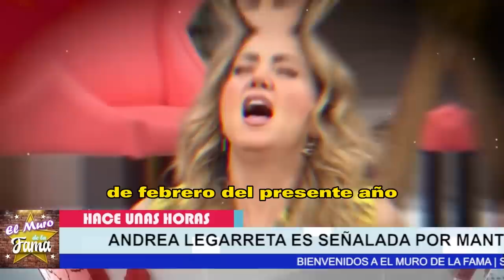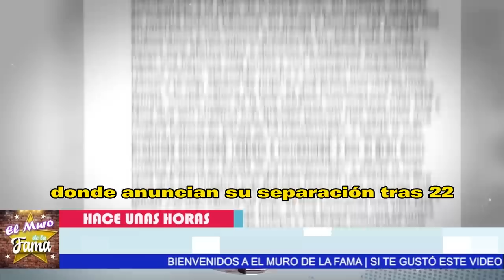💥🤬“𝗘𝗥𝗘𝗦 𝗨𝗡 𝗙𝗔𝗟𝗦𝗢” Andrea Legarreta 𝗗𝗘𝗦𝗘𝗡𝗠𝗔𝗦𝗖𝗔𝗥𝗔 Erick Rubin 🔥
Erik Rubin toleró varias situaciones de Andrea Legarreta durante muchos años, pero aparentemente no pudo soportar descubrir que la conductora le estaba siendo infiel con un actor de Televisa."

El reciente rumor de infidelidad de Andrea Legarreta, conductora del programa matutino "Hoy", ha causado revuelo en los medios de comunicación. Se ha reportado que su esposo, el cantante Erik Rubin, habría tolerado varias situaciones incómodas en su matrimonio a lo largo de los años, pero finalmente habría llegado a su límite al descubrir que Legarreta le estaba siendo infiel con un actor de Televisa.
Este tipo de situaciones son desafortunadas, ya que afectan no solo a la pareja involucrada, sino también a su familia y amigos cercanos. La infidelidad puede ser especialmente dolorosa para la persona traicionada, y puede ser difícil superarla y recuperar la confianza en la relación.
Es importante recordar que cada pareja tiene su propia dinámica y desafíos únicos. Es fundamental que todas las partes involucradas trabajen juntas para resolver sus problemas y mantener una comunicación abierta y honesta. Si la infidelidad se produce, es importante buscar ayuda profesional y apoyo emocional para superarla y avanzar.

“𝗘𝗥𝗘𝗦 𝗨𝗡 𝗙𝗔𝗟𝗦𝗢” ,Andrea Legarreta ,𝗗𝗘𝗦𝗘𝗡𝗠𝗔𝗦𝗖𝗔𝗥𝗔 , Erick Rubin  ,noticias recientes de andrea legarreta y erik rubin,chismes de la farandula en mexico,noticias de espectaculos,andrea legarreta y erik rubin se separan,erik rubin y andrea legarreta divorcio,erik rubin besando a un hombre,erik rubin noticias de hoy,noticias de andrea legarreta y erik rubin,el muro de la fama,chismes de los famosos en mexico,noticias del entretenimiento,hoy

En más de una ocasión, Andrea Legarreta y Erik Rubin han admitido que fueron infieles durante su matrimonio.

Andrea Legarreta y Erik Rubin son una pareja famosa en el mundo del espectáculo en México. Recientemente han confesado que en más de una ocasión fueron infieles durante su matrimonio. A pesar de que esta admisión podría haber causado problemas en su relación, la pareja ha demostrado que están comprometidos a superar estos obstáculos y seguir adelante juntos. Su honestidad sobre el tema ha sido elogiada por muchos y ha ayudado a abrir un diálogo importante sobre la fidelidad en las relaciones.
𝗟𝗢 𝗤𝗨𝗘 𝗡𝗢 𝗩𝗜𝗦𝗧𝗘𝗦, Del truene de, 𝗔𝗻𝗱𝗿𝗲𝗮 𝗟𝗲𝗴𝗮𝗿𝗿𝗲𝘁𝗮, 𝗣𝗢𝗥𝗤𝗨𝗘 𝗧𝗘𝗥𝗠𝗜𝗡𝗢 , con Erik Rubín,andrea legarreta,andrea legarreta y erik rubin se separan,andrea legarreta y su pareja actual,andrea legarreta y su esposo,noticias de ultima hora de andrea legarreta y erik rubin,andrea legarreta rompe el silencio de su separacion,andrea legarreta noticias actuales,chismes de la farandula en mexico,famosos de cerca mx,videos de farandula,noticias de espectaculos,tv notas

Recientemente, Andrea Legarreta y Erik Rubín sorprendieron a sus seguidores al anunciar su separación a través de un mensaje en conjunto en sus cuentas oficiales de Instagram. A pesar de ser una de las parejas más sólidas de la farándula nacional después de más de 20 años juntos, la pareja decidió tomar caminos separados en buenos términos por el bienestar de sus hijas. Aunque también se debe mencionar que la expareja tiene varios negocios en conjunto. La noticia ha vuelto a poner en el ojo del huracán el nombre de Tania Hernández Gándara, quien ha sido relacionada con Rubín como la presunta causante de la separación.

𝗨𝗟𝗧𝗜𝗠𝗔 𝗛𝗢𝗥𝗔,!Erik Rubín/,𝗡𝗢 𝗦𝗘 𝗘𝗦𝗣𝗘𝗥𝗔𝗕𝗔 ,𝗘𝗦𝗧𝗢 De ,Andrea Legarreta,erik rubin y la guapa joven timbirichecon la que fue captado,erik rubin y tania hernandez gandara,erik rubin le puso los cuernos a andrea legarreta,chismes de los famsos en mexico,noticias del entretenimiento,ventaneando,andrea legarreta noticias,chismes de los famosos,noticias de la farandula mexicana,andrea legarreta hoy,sepracion de andrea legarreta y erik rubin,noticias actuales de andrea legarreta,hoy

elmurodelafama

¡ BIENVENIDOS ‼️

Entertainment
Television program
noticias de espectaculos
espectaculos noticias
noticias de la farandula
tv mexicana
Televisa espectaculos
chismes
escandalo de los famosos 2021
farandula 2021
chisme de farandula
karol tamiko
programa hoy
suelta la sopa
polemica
Ventaneando